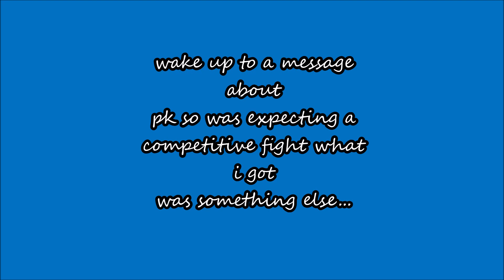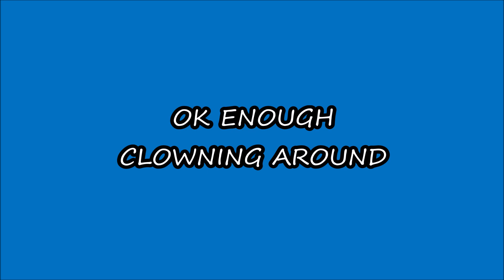RavenTail PVP/XNW RT vs ET ft. (TheOneBeing)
was low on nw pots so decided to go to xnw for once